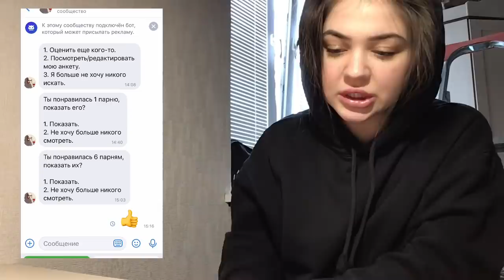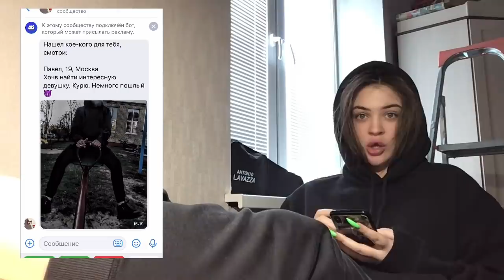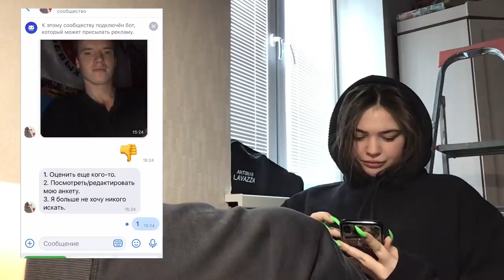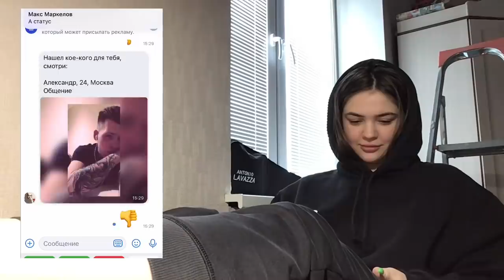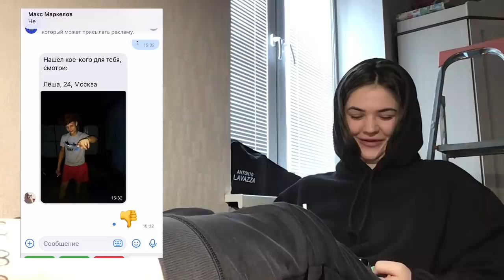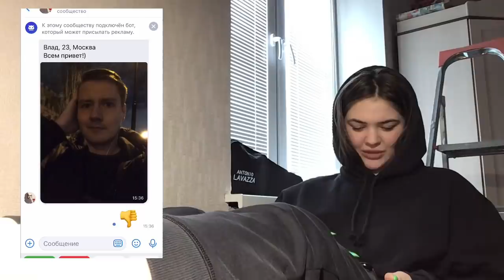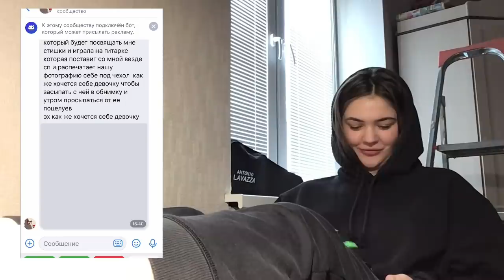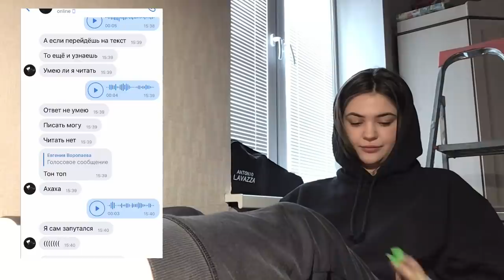Строим отношения с парнями из Леонардо дай Винчик